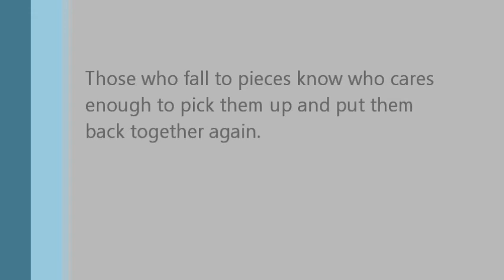The Lampshades-Pieces (Sum 41 acoustic guitar cover)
The bass player of The Lampshades plays guitar and sings Sum 41's "Pieces".